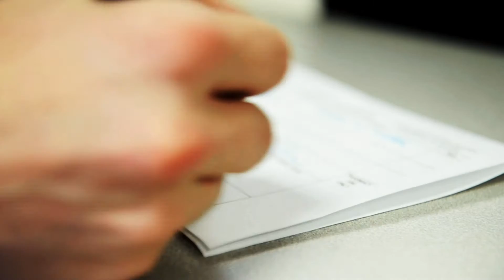Lucky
Air Force Major Lucky Mulumba fights sickle cell disease at home and abroad.